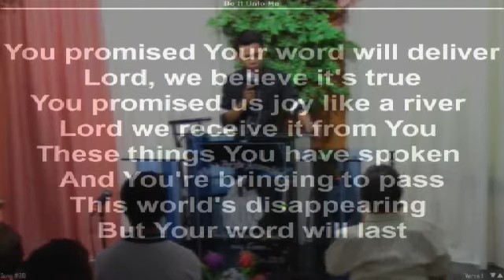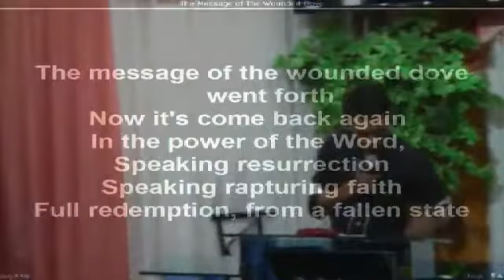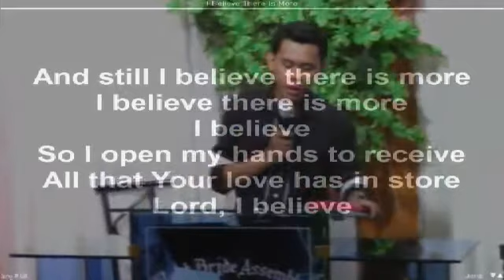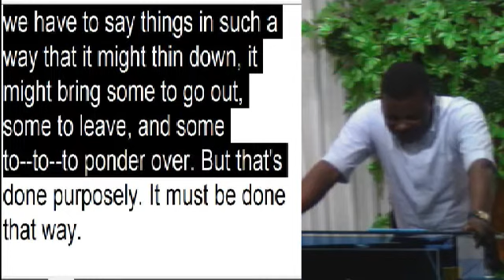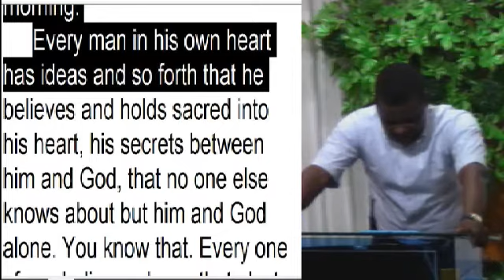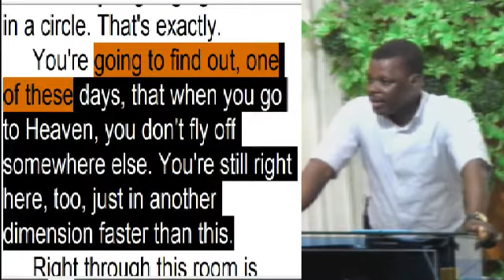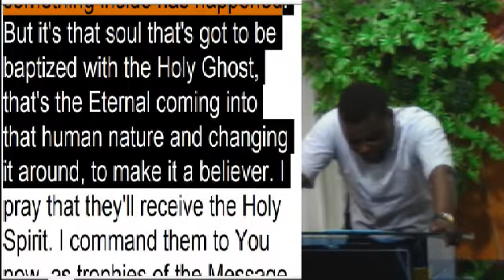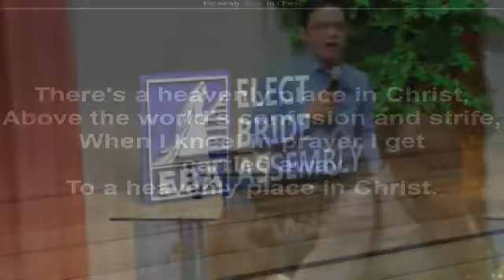Thy Kingdom Come